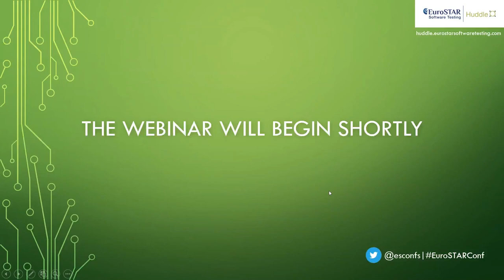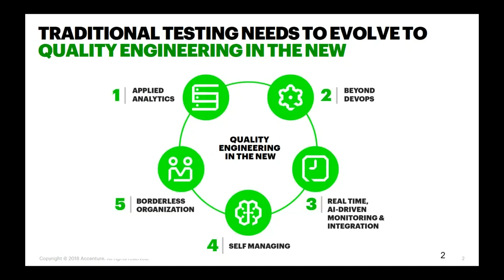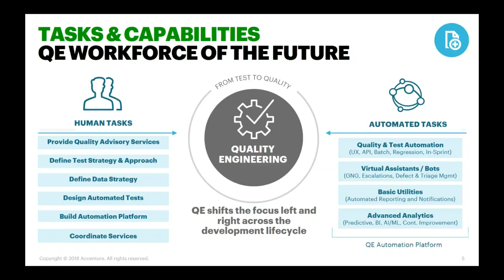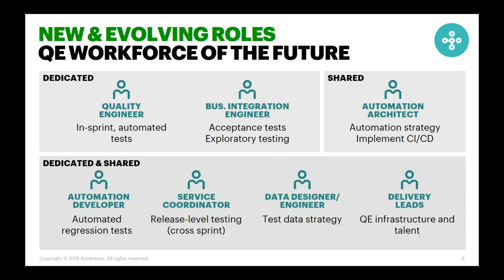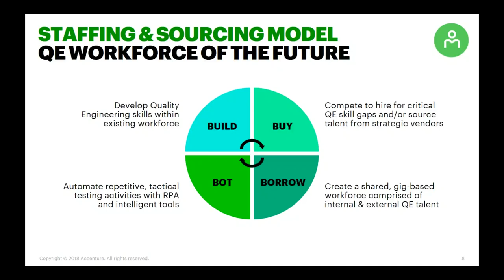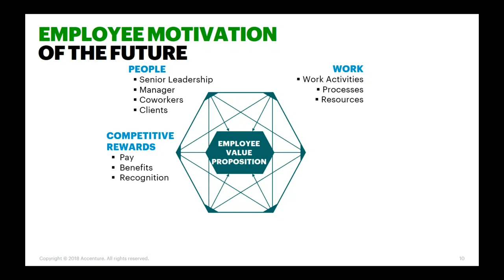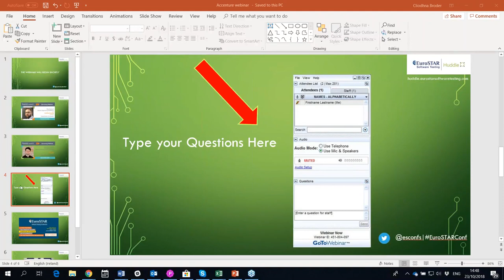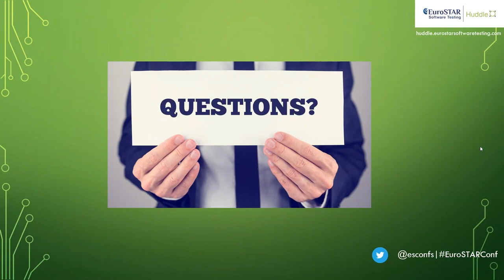Developing a Quality Engineering Workforce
Automation and AI are starting to have an impact on the overall IT workforce. Add DevOps and Agile plus new technologies that challenge whole industries like self-driving cars, blockchain or IoT and it becomes clear that a tester’s skill need to adapt as well. But it’s not only the individual that needs to rethink their future – what about organization’s ability to staff or deploy the right people to projects? Learning strategies for an agile workforce? Roles and responsibilities in multi-functional agile teams where roles are actually a thing of the past? Tasks that are all automated anyway? The Quality Engineering workforce of the future needs to answer all of these questions and cover the competencies we need as quality professionals.

Join this webinar to learn more about the Quality Engineering workforce of the future.

Key Takeaways:

Don’t only transform your processes but your people
Which skills are necessary in the new world?
Is this any different from today?